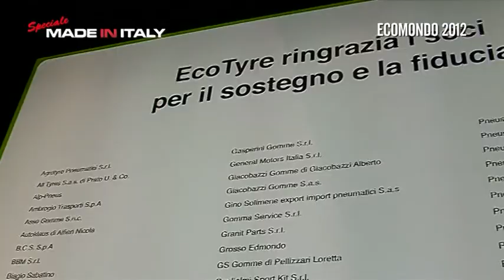MADE IN ITALY @ Enrico Ambrogio